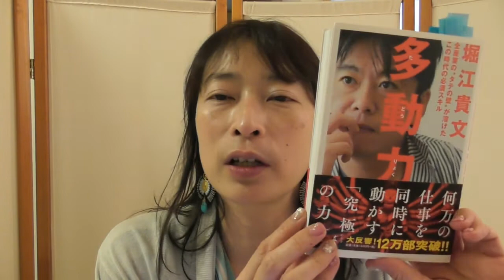逆境に負けない力は”見切り発車”新しいことにチャレンジする教室はいつだって進化する【百華辞典｜起業女性のための集客・成約バイブル】